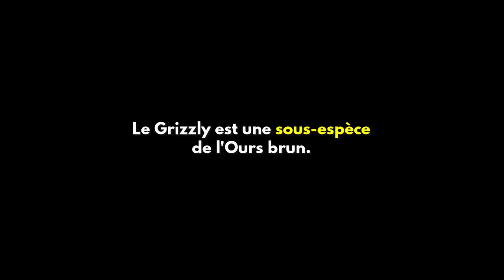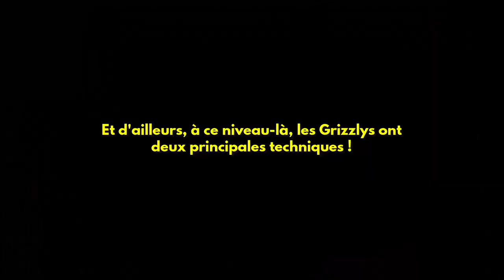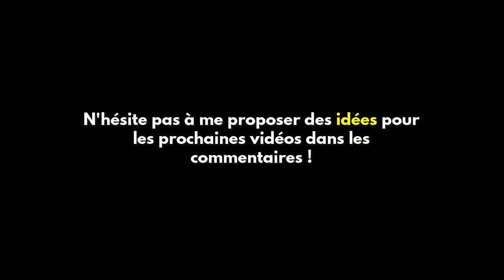GRIZZLY - Le prédateur ultime des forêts ! (Documentaire)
Bienvenue dans le documentaire qui te permettra de tout savoir sur le prédateur ultime des forêts d'Amérique du Nord : le Grizzly ! 🐻 Dans cette vidéo, je vais t'en apprendre plus sur sa découverte lors de l'expédition Lewis et Clark, sur l'utilité de l'hibernation ainsi que sur les techniques de chasse de cet ours brun adepte de la pêche au saumon.

📋 JOURNAL DE BORD 📋

• 0:00 Introduction
• 1:06 Histoire
• 2:14 Description
• 4:02 Mode de vie
• 7:51 Conservation
• 9:13 Conclusion

⚓ SOURCES ⚓

• Livre : Hugues Gérard, Royot Daniel, Thomas Jefferson et l'Ouest : L'expédition de Lewis et Clark, Armand Colin, (2005), p. 160.

• Article scientifique : Blood, D. A., Grizzly Bears in British Columbia, Province of British Columbia: Ministry of Water, Land and Air Protection (2002), p. 256.
• Article scientifique : Rich, T., Alaska - au royaume du Grizzly, Terre Sauvage, n° 207, (2005), p. 62–75.
• Article scientifique : Schwartz, C. C. et al., Wild Mammals of North America: Biology, Management, and Conservation, Johns Hopkins University Press, (2003), p. 556–586.

Les extraits utilisés dans cette vidéo ont été valorisés dans le cadre d'un usage légal et équitable à but éducatif. Les ayant droits de ces supports ont été correctement sourcés précédemment ©.

Une vidéo une semaine sur deux le vendredi !

Deux shorts par semaine le mercredi et le dimanche !